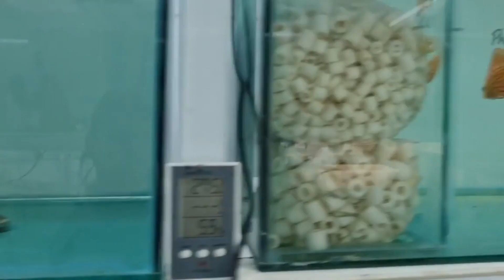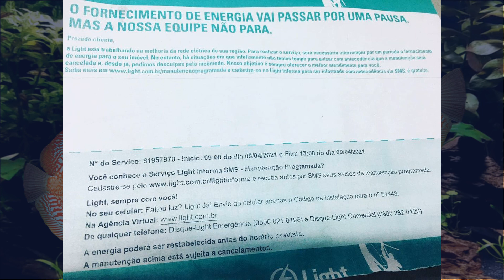CHEGARAM PEIXES IMPORTADOS ! BOTIA PALHAÇO, MINI ARRAIA, ABELHINHA,LEPSOSTEUS E MUITO +